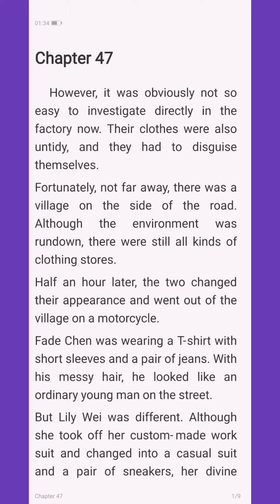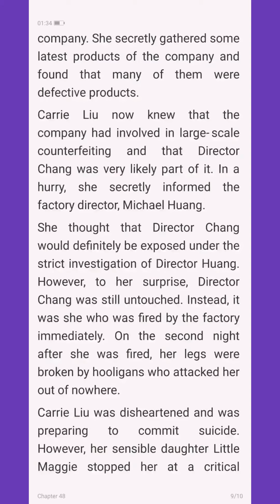Magic Doctor:CEO Lady's Humble Husband Chapter 46-48